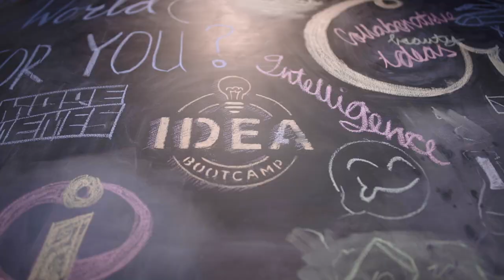Idea Bootcamp 2018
Idea Bootcamp is an extra-curricular programme delivered by the Centre for Innovation and Entrepreneurship for University of Auckland students and staff to strengthen their ideation and validation skills and give entrepreneurship a go.